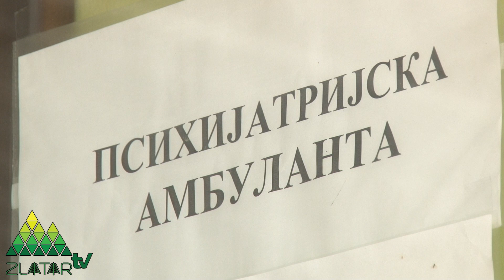Psihijatrijska služba u Domu zdravlja Nova Varoš, radila i tokom vanrednog stanja